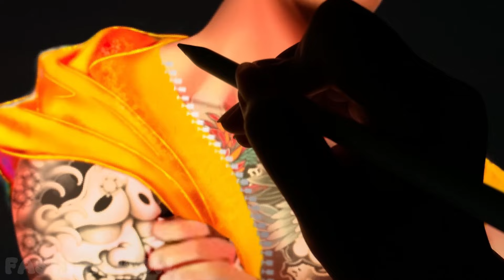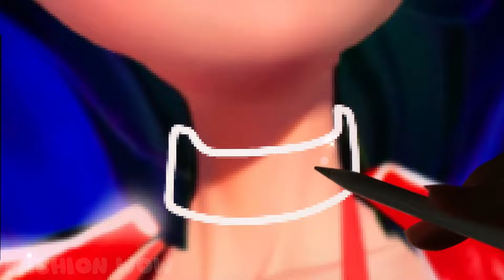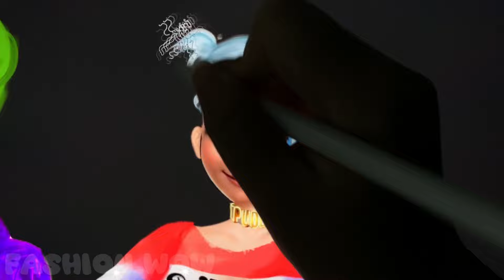Rapunzel Flynn Rider Glow Up Into Bad Boy, Bad Girl - Fashion Wow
Fashion Wow:Rapunzel Flynn Rider Glow Up Into Bad Boy, Bad Girl -  Fashion Wow
  Video Description
🌟 Welcome to Fashion Wow! 🌟

In today’s video, we will witness the stunning transformation of Rapunzel and Flynn Rider from sweet characters into alluring "bad boys" and "bad girls"! 💥

Join us as we follow their style change from adorable outfits to edgy, stylish looks that reflect a completely new, bold persona. This video not only showcases exciting makeovers but also serves as inspiration for fashion enthusiasts.